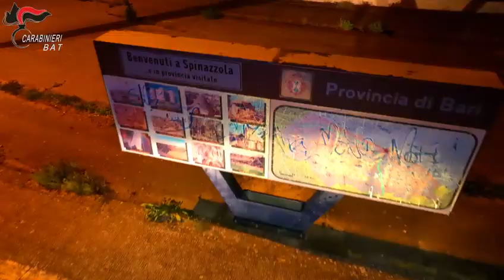misure cautelari per detenzione e spaccio di stupefacenti ricettazione rapina e tentata estorsione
Minervino Murge, Spinazzola, Canosa di Puglia e Cerignola. Carabinieri, indagine crocevia: 10 misure cautelari in carcere e agli arresti domiciliari per detenzione e spaccio di sostanze stupefacenti in concorso, detenzione e porto in luogo pubblico di armi e relativo munizionamento, minaccia aggravata, ricettazione, rapina, tentata estorsione ed atti persecutori